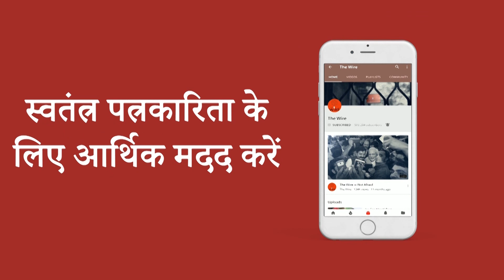राजस्थान में सत्ता का खेल: साम-दाम-दंड-भेद पर उतारू बीजेपी? I Arfa Khanum I Rajasthan Crisis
राजस्थान में सियासी रसूख की लड़ाई मुख्यमंत्री अशोक गहलोत और पूर्व उपमुख्यमंत्री सचिन पायलट के हाथों से निकलकर अब विधानसभा स्पीकर, राज्यपाल और कोर्ट तक पहुंच चुकी है. राजस्थान की गहलोत सरकार की तरफ से लगातार विधानसभा सत्र बुलाने के अनुरोध के बाद राज्यपाल कलराज मिश्र इस पर सहमत हो गए हैं। लेकिन, उन्होंने कहा कि संवैधानिक तरीके से सत्र बुलाया जाना चाहिए और इसके लिए सरकार की तरफ से 21 दिनों का नोटिस देना जरूरी होता है। राज्यपाल ने कई अन्य शर्तों का भी जिक्र किया है। इस मुद्दे पर राजस्थान के भाजपा प्रदेश अध्यक्ष सतीश पूनिया, कांग्रेस की राष्ट्रीय प्रवक्ता रागिनी नायक और द वायर के पॉलिटिकल अफेयर्स एडिटर अजय आशीर्वाद से चर्चा की द वायर की सीनियर एडिटर आरफ़ा ख़ानम शेरवानी ने.